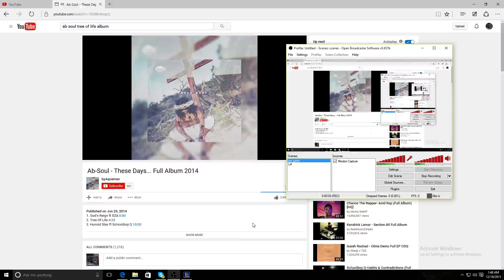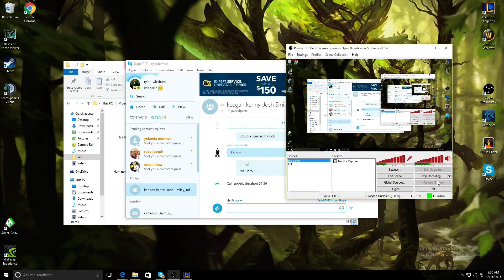LoL Ranked Gameplay - Amumu - URGOD?!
I played with the Urgod.. over 1500 games.